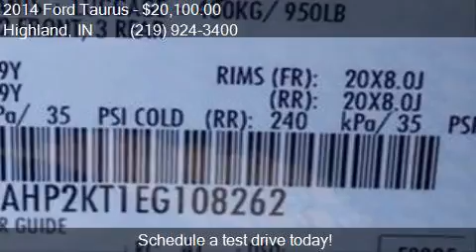2014 Ford Taurus SHO AWD 4dr Sedan for sale in Highland, IN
This 2014 Ford Taurus SHO AWD 4dr Sedan is for sale in Highland, IN 46322 at WEBB FORD INC.

Engine: 3.5L V6
Transmission: Automatic 6-Speed
Color: Ruby Red Metallic Tinted Clear
Mileage: 69524
Contact WEBB FORD INC 9809 INDIANAPOLIS BLVD Highland, IN 46322 to test drive this 2014 Ford Taurus SHO AWD 4dr Sedan today.